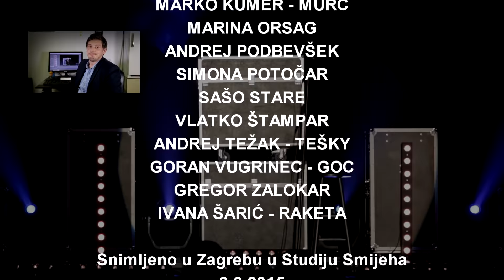Tin Vodopivec - OZBILJNE GLUPOSTI (2015) - Stand Up Comedy / Live in Zagreb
Tin Vodopivec predstavlja svoj prvi comedy special OZBILJNE GLUPOSTI snimljen 6.6.2015 u Studiu Smijeha u Zagrebu.

Od 2006, kad je prvi put stao na pozornicu i ušao u svijet stand-up komedije, Tin Vodopivec je skupio više od 1500 nastupa u 17 različitih zemlja - na 7 jezika.

Njegov humor dotakne svakoga, njegova šale popularne su među svim generacijama. Na pozornici Tin je ugodan i dopadljiv svakome, njegova ličnost – zbunjeni dečko koji je prepametan za svoje dobro – prirodna je i samim time uvjerljiva.
•WEB STRANICA
Scenarij i izvedba
Tin Vodopivec

Izvršni producenti
Jernej Celec
Tin Vodopivec

Kamera
Jernej Celec
Marko Kapitan
Maja Zupanc

Svjetlo
Štromi - Tomi Naglič
Bojan Šribar

Majstor zvuka na terenu
Igor Djilas

Asistent produkcije
Andrej Colarič

Hvala za SUP!

Marko Kumer - Murč
Marina Orsag
Simona Potočar
Sašo Stare
Ivana Šarić - Raketa
Vlatko Štampar
Andrej Težak - Tešky
Goran Vugrinec - Goc
Gregor Zalokar

Snimljeno u Zagrebu 6.6.2015.

IN MEMORIAM
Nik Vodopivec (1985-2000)